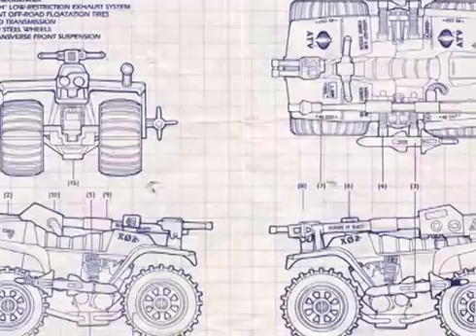Reportaje Café Tv emprendimiento Triway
HA ESCUCHADO  SOBRE LAS TRIWAY? PUES LE CONTAMOS QUE ES UN MEDIO DE TRANSPORTE DE TRES RUEDAS Y LO MEJOR DE TODO, ES QUE ES 100% EN ECUADOR. ADEMÁS COMO DEPORTE ES UN GRAN POTENCIAL, YA QUE AYUDA A TONIFICAR Y ES UN EXCELENTE EJERCICIO DE CARDIO. CONOZCAMOS MÁS DE SUS BENEFICIOS EN LA SIGUIENTE  NOTA.  CONTACTOS: 2677367/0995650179